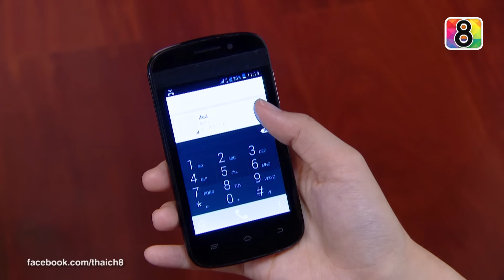สุภาพบุรุษซาตาน | ตอนที่25 2/4 | 23 ม.ค.59 | ช่อง 8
"สุภาพบุรุษซาตาน"
ทุกวันเสาร์ - อาทิตย์ ทางสถานีโทรทัศน์ช่อง 8